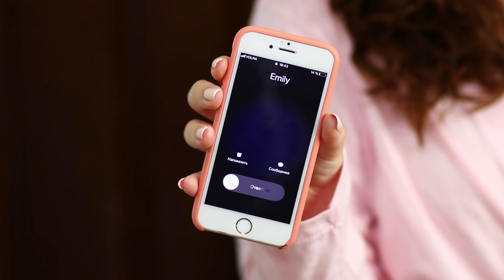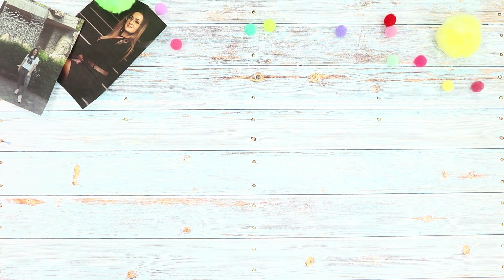13 ابتكار حياة لشريك السكن لازم تعرفوهم! حروب شريك السكن!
شريك السكن هو صديق ومساعد ومنافس التلاته كلهم في شخص واحد! وإللي ماجربش يعيش في سكن مشترك مش هيفهم إللي بنتكلم عنه! لكن لو انتوا عايشين الحالة دي، فعندنا انهارده مجموعة ابتكارات حياة ومقالب لشريكك في السكن!

اللوازم والأدوات:
• برطمانات.
• رملة ملونة.
• علب بيتزا.
• صور فوتوغرافية.
• سلاسل.
• قالب تلج.
• ميه.
• أكياس شاي.
• فواكه.
• براد شاي.
• مسدس شمع سخن.
• إبرة وخيط.
• قزازة.
• ألوان أكريليك.
• فرش.
• شرابات.
• "بوم. بومز" ملونة.
• بنطلون.
• كيكة.
• أعواد كبريت.
• بلالين.
• شريط لزق دابل فيس.
• عبوة.
• سي-دي.
• مروحة.
• كاتر صناديق.
• شريط مطاط.

شاهد المزيد من قناة تروم تروم:
المقاطع الشائعة: